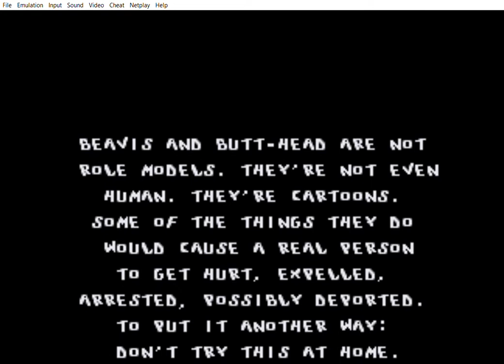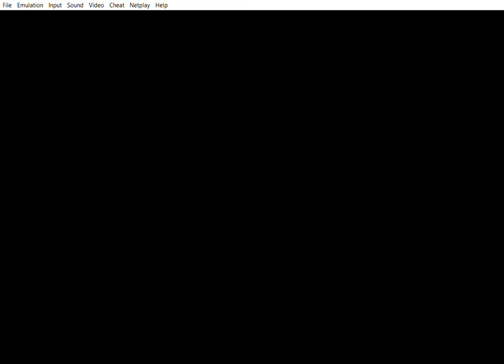Beavis and Butt Head | SNES | 1994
Join Beavis and Butthead as they go to school and spread chaos while pranking  the bullies!